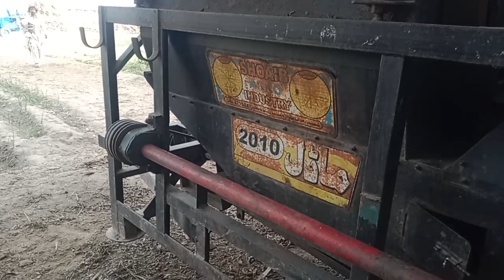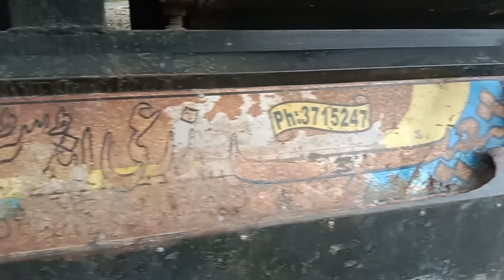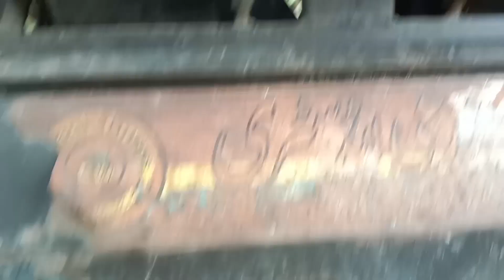shoaib wet tressure for sale model 2010Location Jatoi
shoaib wet tressure for sale model 2010Location Jatoi sanwalworkshop 270wheat thresher machine new modelnew wheat thresher machine pricewheat thresher machine 2022wheat thresher machine price in pakistandiamond wheat thresher sargodhawheat thresher machine price in pakistan 2021 | diamond wheat thresher sargodhawheat thresher machine price in pakistan 2022 | diamond wheat thresher sargodhadiamond thresher